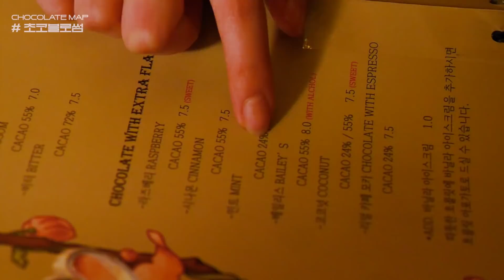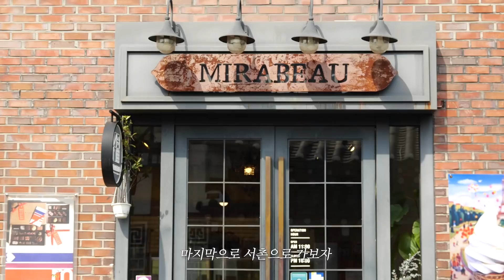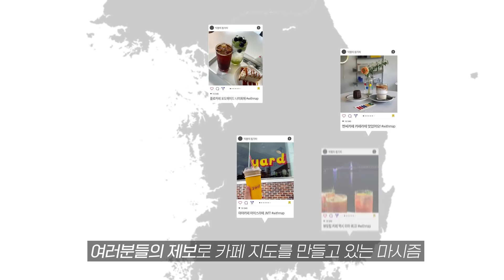(당첨자 발표🎊) 서울에서 최고의 초코라떼를 파는 카페 BEST5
마시즘의 대국민 카페지도 프로젝트, ‘withmap ’ 챌린지!
오늘의 주인공은 드디어 '핫초콜릿' 입니다!☕️

[🎁  EVENT]
카페투어에 진심이라면 잠깐만!
지금 바로 나만의 ‘인생카페’를 댓글로 추천해주세요.

✔️상품: 트레비 탄산수 1박스 (50명)
* 추후 당첨자에게 주소 및 연락처 받아 배송 예정

✔️이벤트 참여 방법:
- 댓글에 내가 추천하는 인생카페 이름과 이유, withmap 을 적으면 끝!
(추천메뉴를 이야기 해주시면 더욱 좋아요😘)

✔️이벤트 기간:
- 이벤트 마감: 5월 23일
- 당첨자 발표(50명): 5월 26일(수)

나만 아는 카페, 함께 가고 싶은 카페를 알려주시면
마시즘이 지도로 만들어드립니다. 좋은 카페 (나중에) 같이 가요!👏🏼

※ 인스타그램(@withmap)에서도 여러분이 제보해준 인생카페를 한눈에 볼 수 있어요!